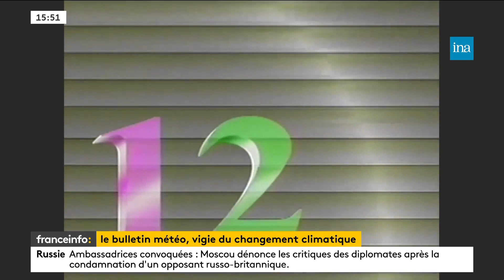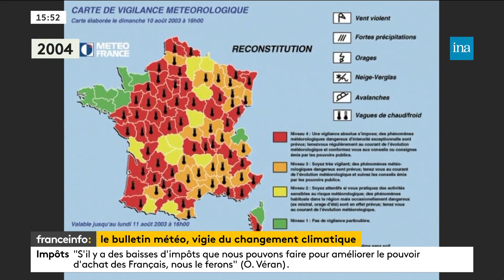Retour vers l'info: Le bulletin météo - vigie de changement climatique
©INA/FRANCE TÉLÉVISIONS 2023 - COPYRIGHT REMAINS WITH THE ORIGINAL OWNER AND IS USED FOR EDUCATIONAL & REFERENCE USE.

Un coup d'œil dans les archives de l'INA pour voir comment le climat a changé à travers les bulletins météorologiques et les dépêches de France.

A look through the French INA archives to see how the climate has changed through weather bulletins and news reports from France.